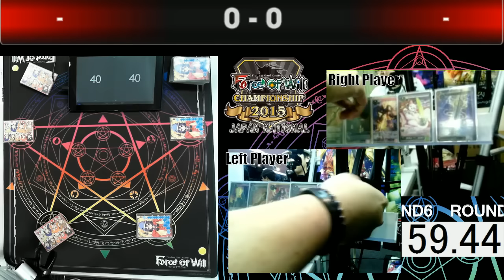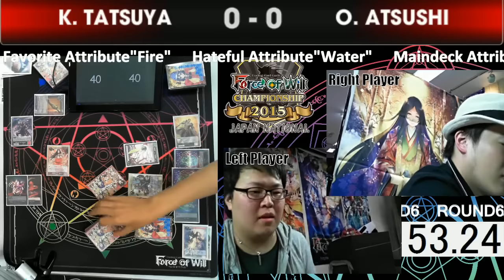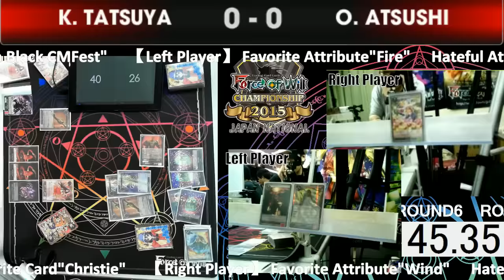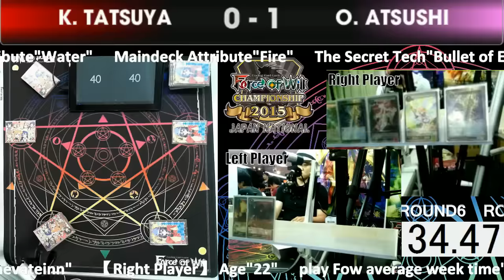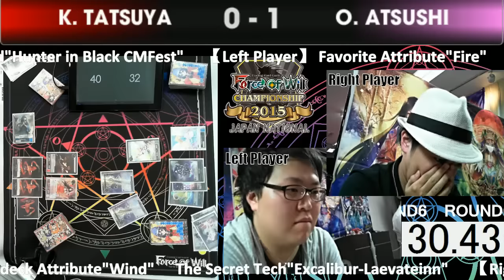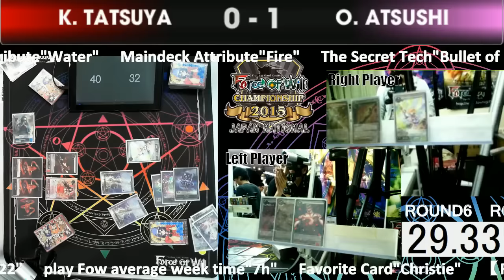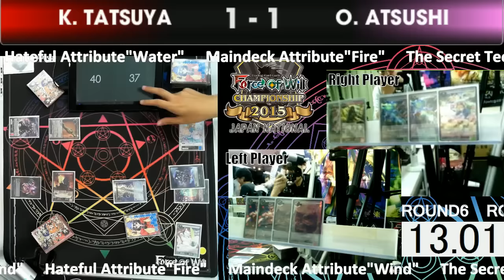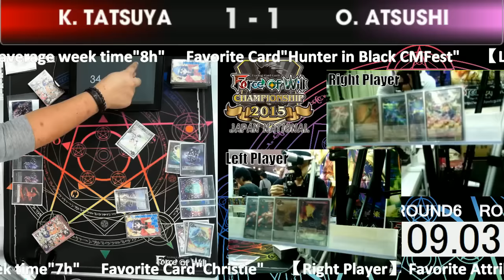Force of Will Japan National 2015 ROUND6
T.TATSYA
VS
O.ATSUSHI